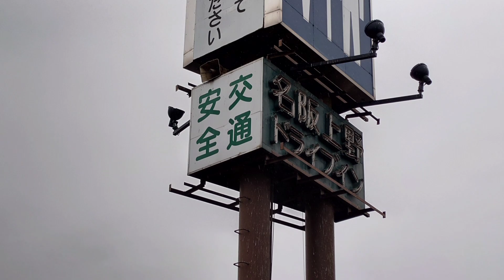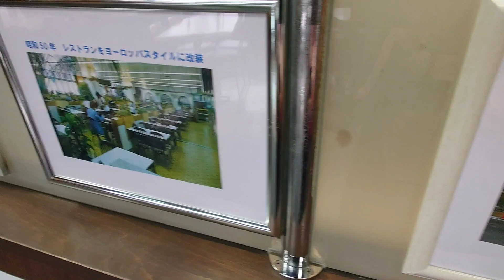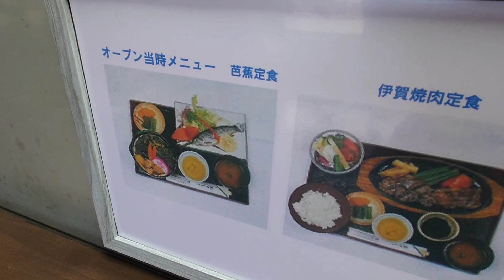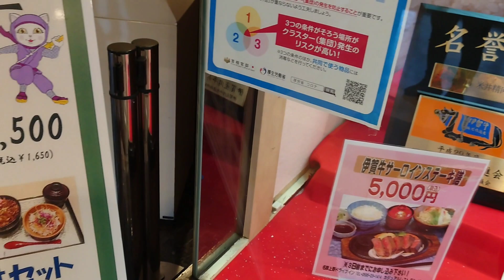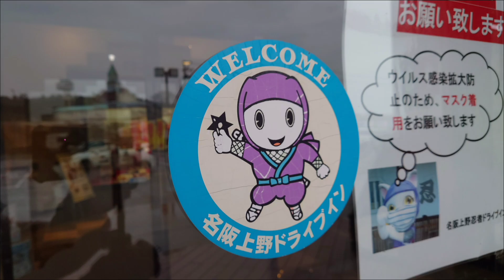名阪上野ドライブイン【忍者ドライブイン】3月31日閉店（カラオケ動画）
【ちゃみちゃみ　愛知県探索番外編】
三重県伊賀市大内にあるドライブイン『名阪上野ドライブイン（忍者ドライブイン）』は今月末で55年の歴史に幕をおろします。
ちゃみちゃみの歌と一緒に良かったら様子を観てください🐸
（苦手な方はミュートにしてくださいね）